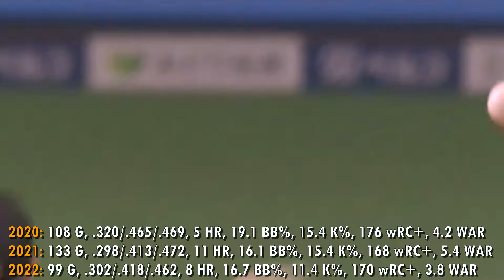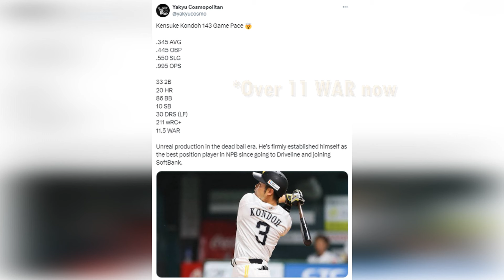Kensuke Kondoh Won't Play in MLB. He's a Superstar.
Let's look at the career of Japanese superstar Kensuke Kondoh.